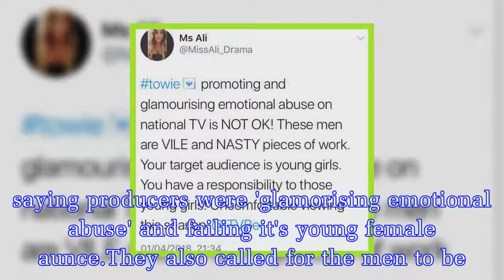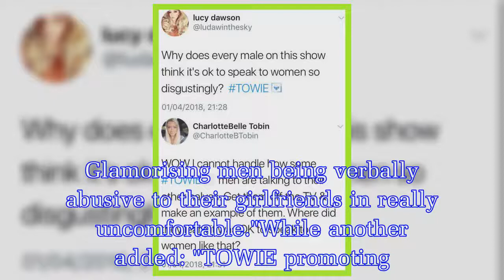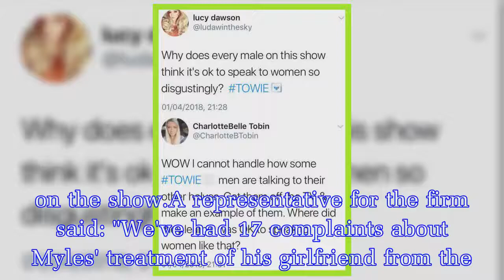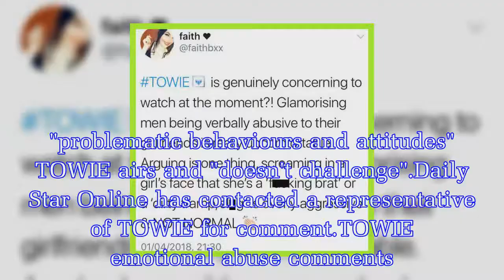TOWIE hit with Ofcom complaints as fans say show is 'glamorising emotional abuse'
In the first two episodes of the new The Only Way is Es series, fans watched two of the male cast members lose their cool in a fiery argument.First, James Lock, 31, called his girlfriend Yazmin Oukhel